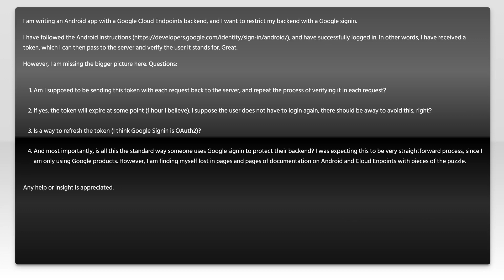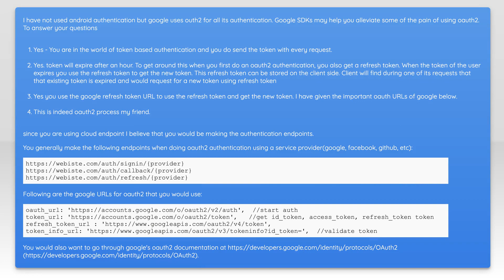Google signin in Android app to consume Cloud Endpoints backend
android: Google signin in Android app to consume Cloud Endpoints backend

Related to: android, oauth, google-cloud-endpoints, google-signin